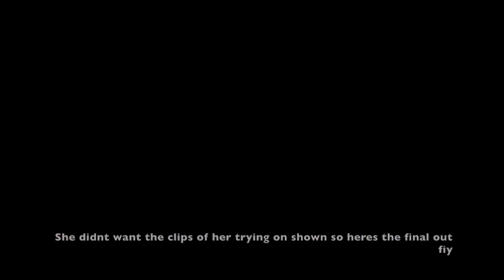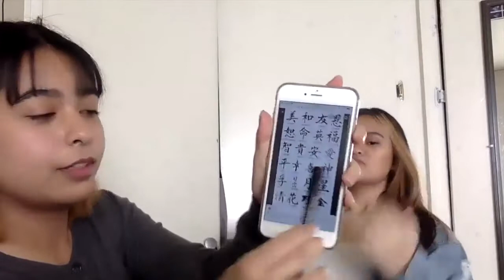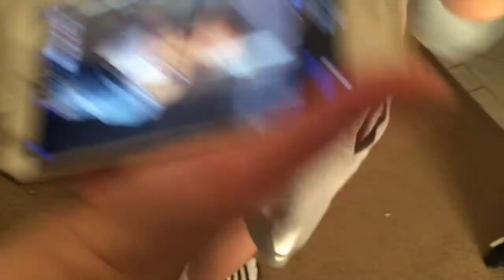Turning my sister into an ABG baddie (Asian Baby Girl)|This is opposite from her style!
So here's my attempt to make my sister into an ABG...I really wanted to make a "transformation" video with my sister and on IG everyone voted for ABG so here it is! This was very fun to film tbh. Jaidyn style is more layback and baggy. She's not really into tanktops and makeup so props to her for stepping out of her comfort zone thehe. I'll be posting more soon!

Lomotif:@jeannetcamiling